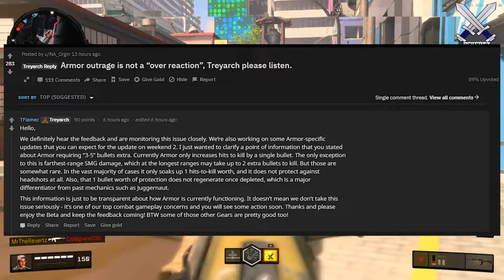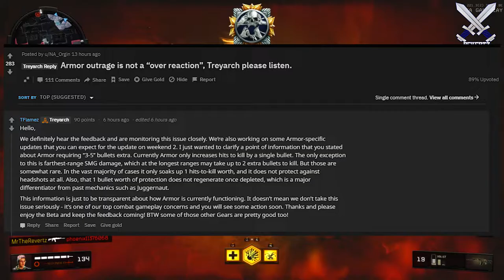Black Ops 4 BETA: Treyarch Dev Responds To Body Armor - SHOULD IT BE REMOVED?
👍LIKE The Video And SUBSCRIBEIf You Enjoyed

Call Of Duty Black Ops 4 body armor has been a big concern with the call of duty community recently and now it's on treyarchs radar of things to look at as a developer responded to a reddit post yesterday, clarifying how the body armor gear works. Do you guys think it should be removed from black ops 4 or just nerfed heavily? Let me know your thoughts in the comments, drop a like if you guys enjoyed and subscribe for more call of duty black ops 4 tips and tricks, news, and more

Treyarch dev responds to the body armor gear in black ops 4

I upload call of duty WWII tips and tricks, news, gameplay/commentarys & more! Along with call of duty WWII tips and tricks and news I will be posting news, rumors, teasers and more regarding call of duty black ops 4  so If you like these videos then please subscribe!